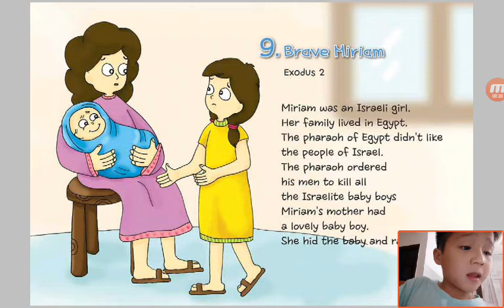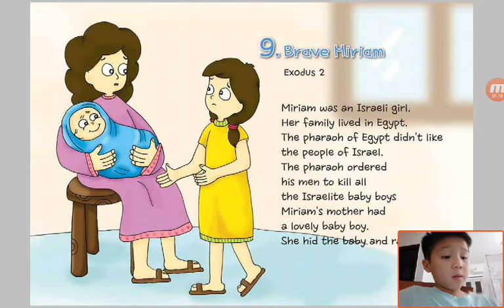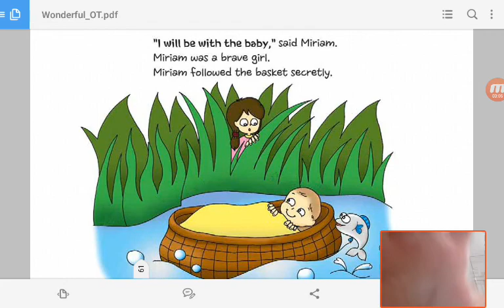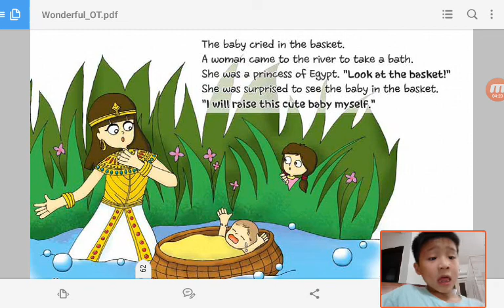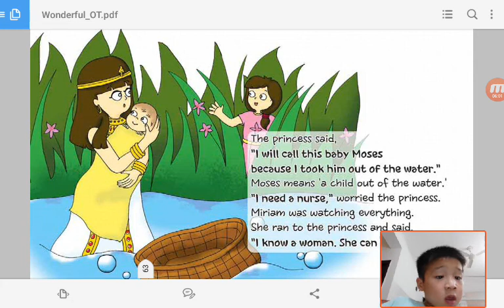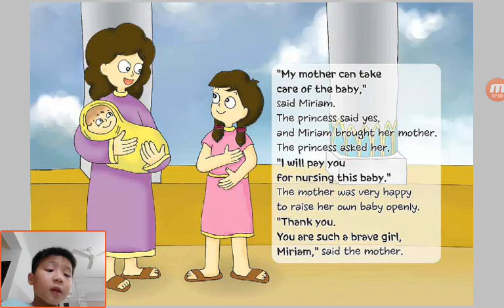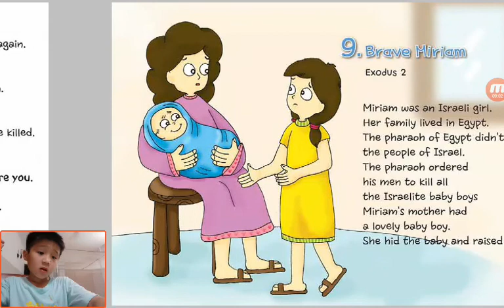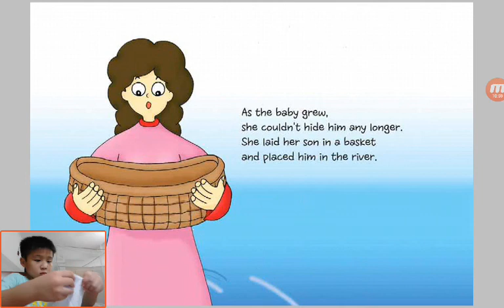‹Kids›Soo：Wonderful Bible Story‹성경이야기›– 9 Brave Miriam about Exodus